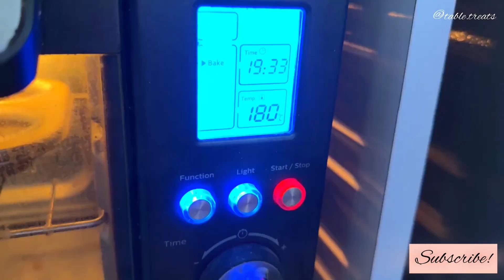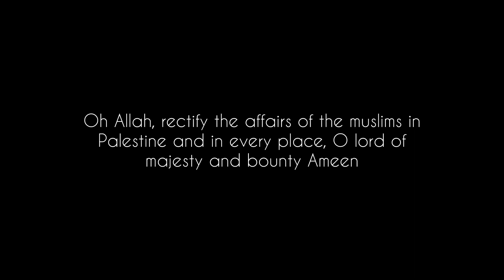Summers me yeh drink banana lazmi hai - Best Ever Chocolate Muffins